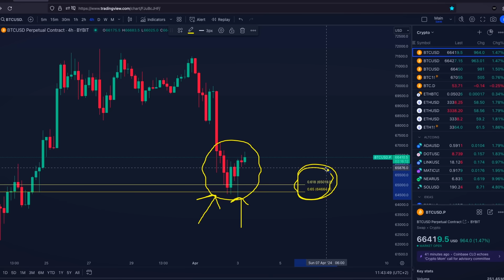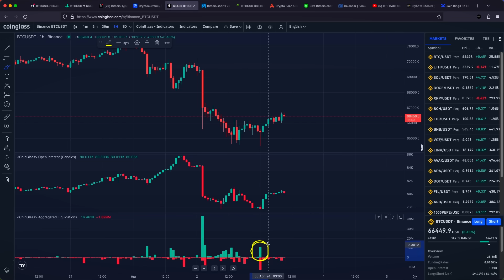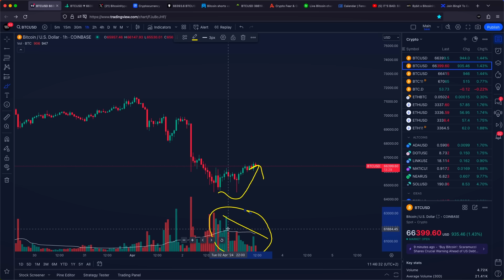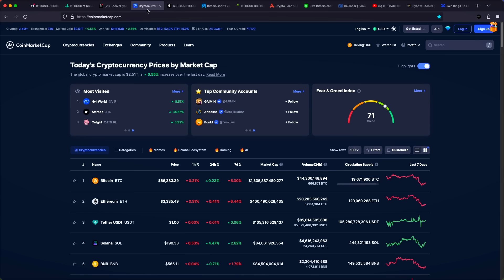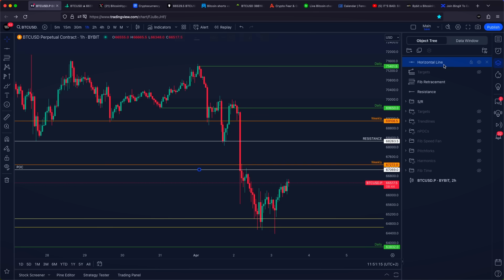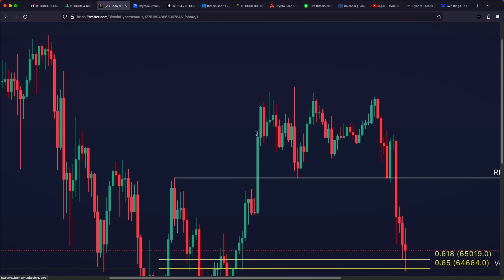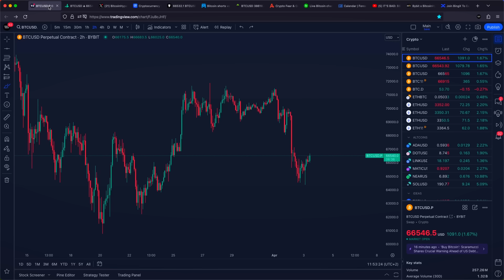WATCH OUT: It’s a Trap for All Bitcoin Holders! - Bitcoin Price Prediction Today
Bitcoin News Today - WATCH OUT: It’s a Trap for All Bitcoin Holders! - Bitcoin Price Prediction Today // Cryptocurrency News Today // Crypto News Today

- Click the link and register
- Claim bonuses after deposit

- Claim $5000 free bonus

- Claim the bonuses

▶ TIMESTAMPS
0:00 Bitcoin Price Prediction

Bitcoin (BTC): 15ViBpKAhNCPzY9UXc6KoTEabUqTEXo1Hr
Ethereum (ETH): 0x2aA9a238511d267662A951E87C36eAd3a0275006
Bitcoin Cash (BCH): qztzh024tfg7fdk4s04hr2ggdw7v9m9kdqmavmarjj